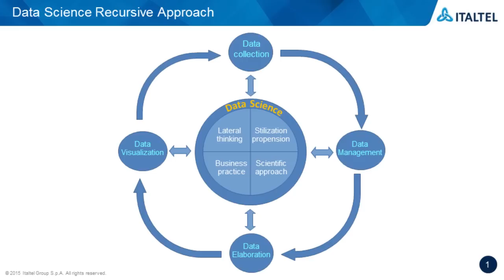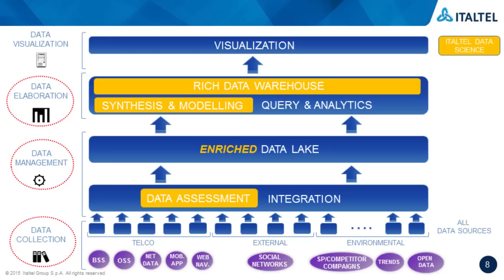Italtel Data Science: the Big Data promise finally delivered!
In this video, Jacopo Tenconi, Head of Business Development and Innovation at Italtel and Laura Borlenghi, Head of Communication at Italtel, will explain Italtel Data Science, a managed solution to help companies extract real value from their data lake.
Italtel believes that a rigorous, scientific approach to data – from data collection to data management, elaboration and visualization – is the foundation for fulfilling the potential of Big Data. With this in mind, Italtel has engineered and launched the Italtel Data Science managed solution to complement existing Big Data platforms.